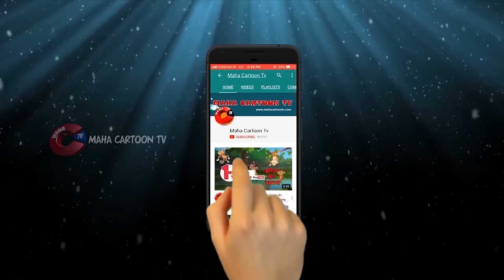The Two Headed Weaver | Panchatantra English Moral Stories For Kids | Maha Cartoon TV English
Watch a brand new Panchatantra tale in English ‘The Two Headed Weaver’ and learn a life lesson that why we must always make decisions wisely. Kids Moral Stories in English, watch the story also with Subtitles.